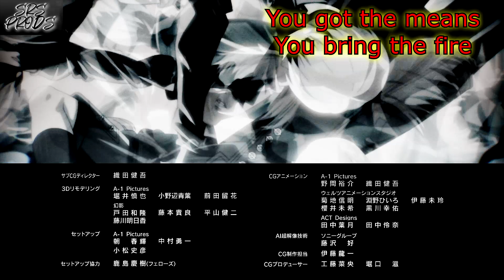NieR:Automata Ver1.1a Episode 19 ASMV - "Death Sentence" by Mori Calliope (Lyrics Version)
Insert a well thought out description here. I can't find the will.